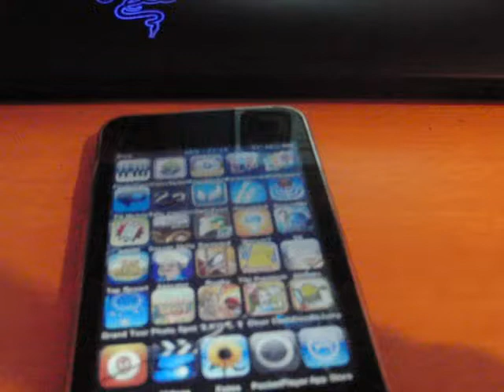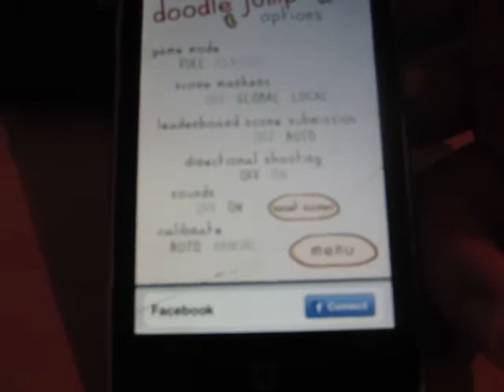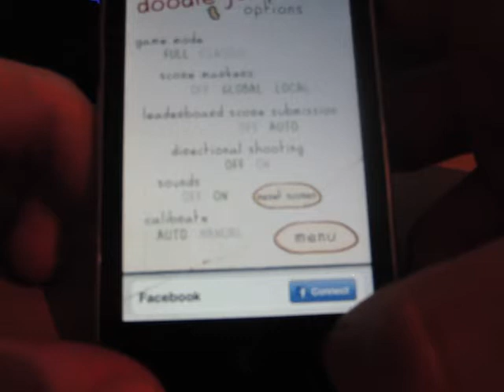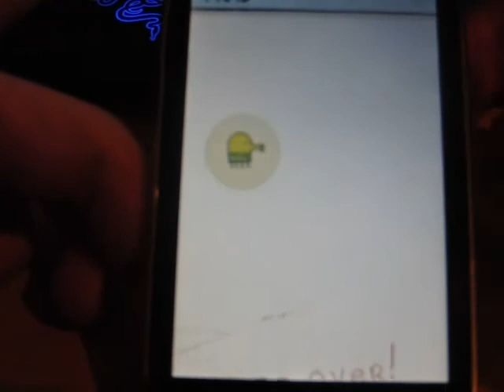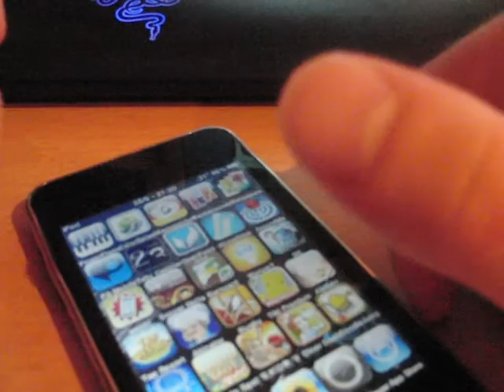23# iPhone/iPod - Doodle Jump - Review 0,79€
Wer kennt denn dieses Game nicht? ;)

Das darf natuerlich unter meinen Uploads nicht fehlen. (:

Viel Spaß!